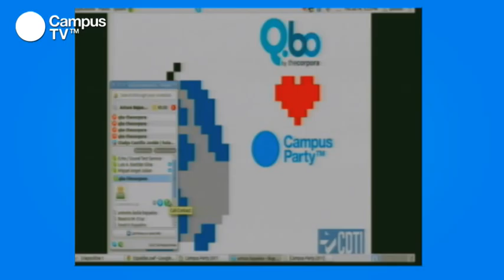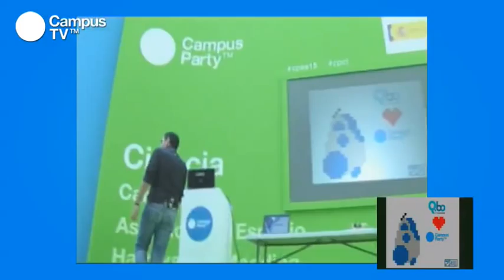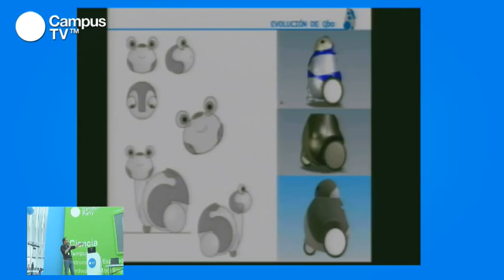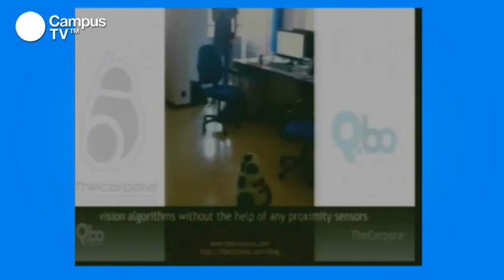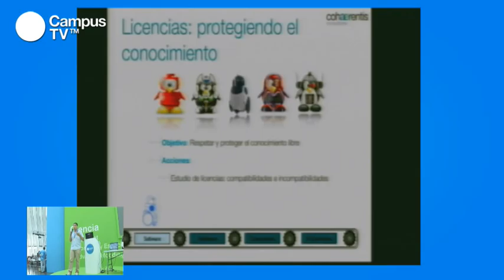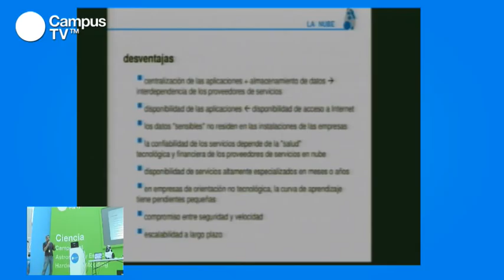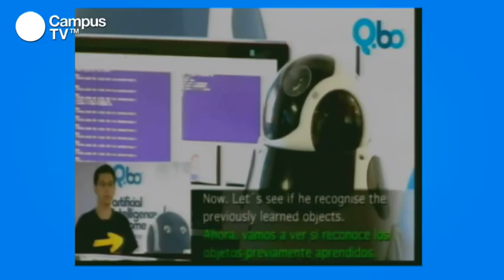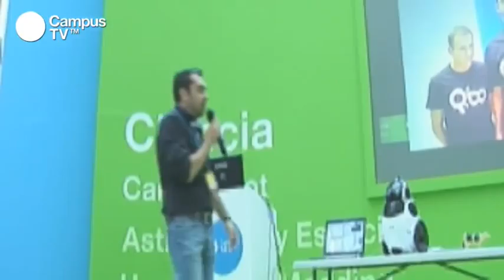CPES15 - Q.bo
Q.bo es un pequeño robot open source desarrollado sobre Linux y que posee características como visión estereoscópica, un sistema de reconocimiento de voz, conexión Wi-Fi, Bluetooth, sensores de ultrasonido para evitar colisiones y caídas... Conoce, de la mano de Francisco Paz, su creador, los secretos de este robot de bajo coste.